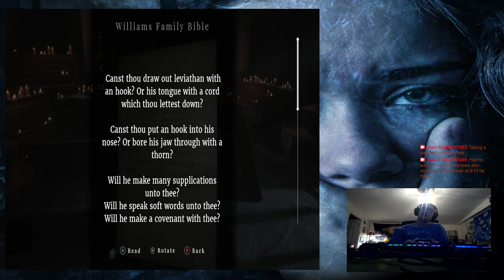Maid of Sker PC FX 8350 RX 570x playthrough part 3 Chapel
PC specs
CPU FX 8350
GPU AMD Radeon HD RX 270x 8GB